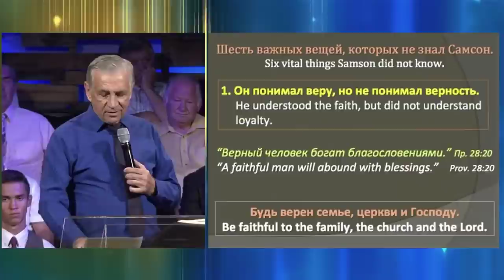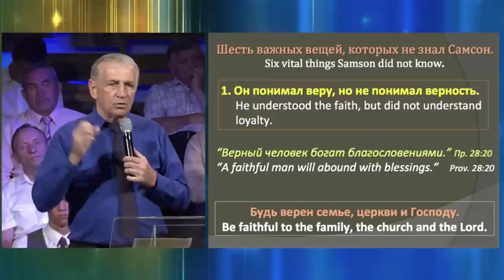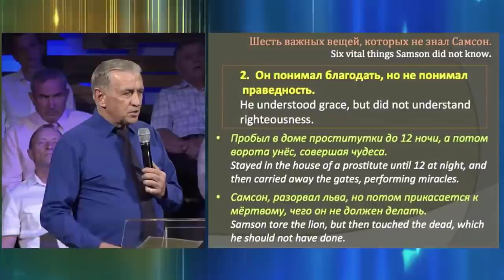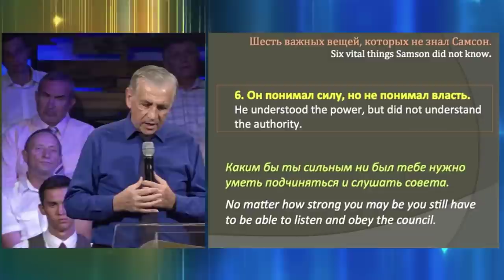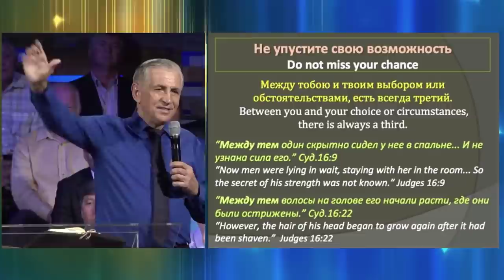Жизненные уроки на примере Самсона - Виталий Бондаренко